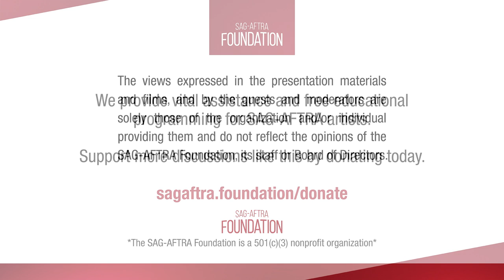The Business Online: Commercial Agents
A panel discussion about the ins and outs of commercial representation, featuring top agents Alicia Ruskin (KMR), Stuart K. Robinson (BBR), Juliana Castro (CESD) and Mike Abrams (AKA). We'll talk about the basics of getting a commercial agent, maintaining agent-client relationships, and the status of the current commercial landscape. Moderated by actor and SAG-AFTRA Foundation staff member Tamika Simpkins.

A native of Los Angeles, Alicia Ruskin traveled the world before settling back in LA and starting her career at the agency. As a theatre major she attended Brandeis University, The Sorbonne in Paris and on scholarship at the London Academy of Music and Dramatic Arts. Leaving acting behind, Alicia started as receptionist at what was then Joseph, Heldfond & Rix and was promoted to assistant and then agent in the commercial department within 18 months. In 1997 she received the title of Vice President, Commercial Division.  She is the go-to person within the industry for contract and policy questions, and is often asked to lead workshops in the art of auditioning and the business of acting. In 2006, Alicia became a partner in the agency with owner Cindy Kazarian. Her current title is Senior Vice President and Partner with KMR President Mark Measures.  She continues to be an active commercial agent while pursuing opportunities and growth for the agency as a whole. Alicia serves on the board of the Association of Talent Agents and is a long time member of the Television Academy.

Mike Abrams has been a commercial talent agent for over 24 years, which seems impossible for someone so young. Mike got his start in the mailroom at Abrams Artists (no relation, oddly enough) in 1996, becoming an agent there in 1997. In 1999, he and his partners Doug Ely and Pamela Porter opened AKA Talent Agency, where they happily have remained ever since. Mike was born in New York, raised in the Boston suburbs, and is a graduate of Washington University in St. Louis. He lives in Glendale with his wife, two teenagers, and two dogs. His hobbies include running and checking email.

Stuart K. Robinson is CEO/Partner of Brady, Brannon & Rich Talent as well as the management firm Bx2 Entertainment. Author of the popular book, “It All Begins With I”, he is a nationally known motivational speaker, and is widely regarded as one of Los Angeles’ top acting instructors. His inspirational work stretches beyond the entertainment industry, where he coaches and consults with corporations, organizations and individuals of all walks of life. His “Truth to Power Inclusion Solutions” program has become a mainstay of numerous companies in an effort to better understand and conquer implicit biases regarding race, gender, and more. Stuart has supplied voices for over 300 film/animated projects and has appeared in countless television commercials, most notably in a three-year stint as Fruit of the Loom’s Purple Grapes.  In addition to appearing in films, Broadway, Off- Broadway and regional theater productions, he has directed, written/composed many musical theater and solo show productions.

Juliana Castro is an agent at CESD Talent Agency in the On Camera department where she has worked for the last seven years.  Starting as an assistant and working her way up through the On Camera Department.  Her sharp eye for talent, sense of humor, and impeccable taste have made her one of the top commercial agents in Los Angeles.  She's also evolved her role as agent into a Digital/ On Camera Agent within the changing world of advertising. Juliana is a graduate of Syracuse University, spending her off time attending comedy clubs and showcases, searching for the next FLO!